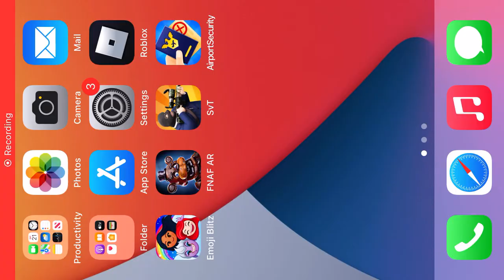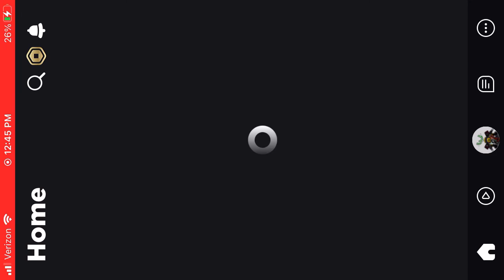If I unlock treasure hunt knuckles the vid ends(please read desc)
There were a few video errors in this vid so if you see them DoN’t AsK qUeStIoNs about them but I hope you guys enjoy it anyway